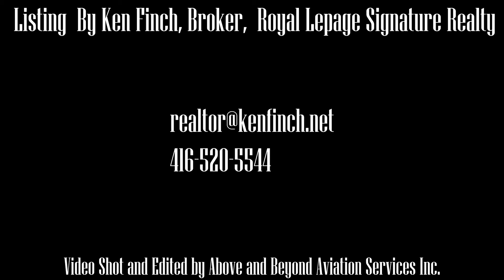For Sale - 15 Green Valley Drive #15, Kitchener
Three bedroom Kitchener townhouse for sale.
Contact Ken Finch, Broker - Royal LePage Signature for a private viewing.